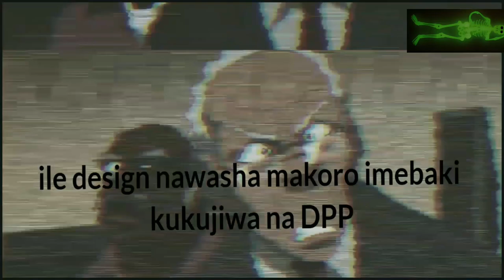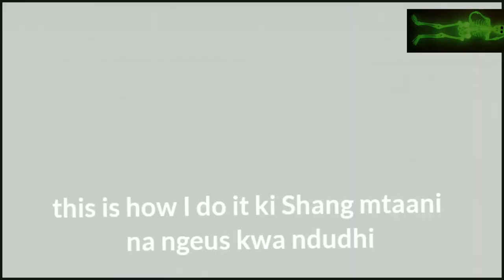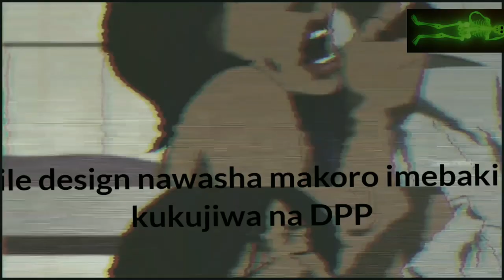Wahenga - 'new age ' ft wakadinali (official lyric video)